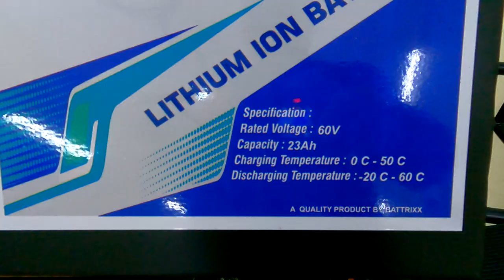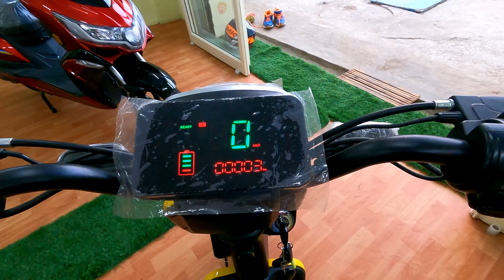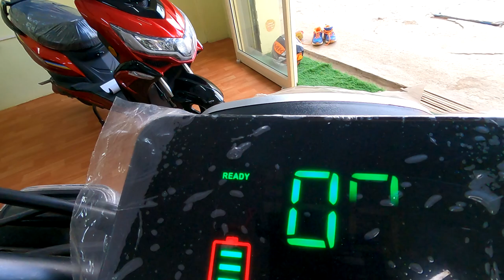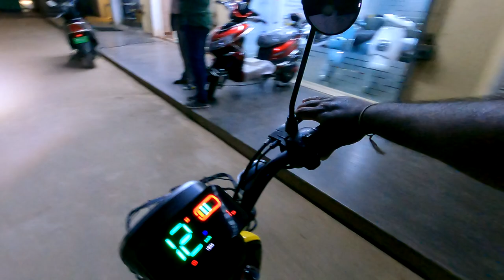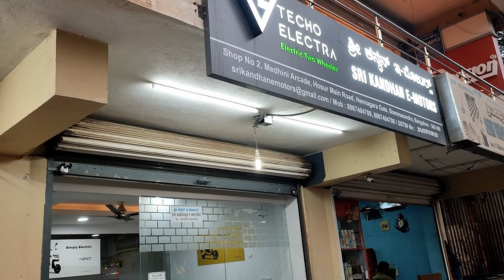Techo Electra saathi Electric scooter specifications & review in Telugu